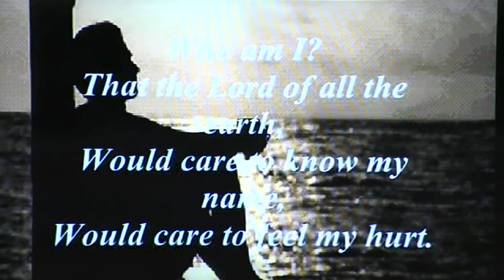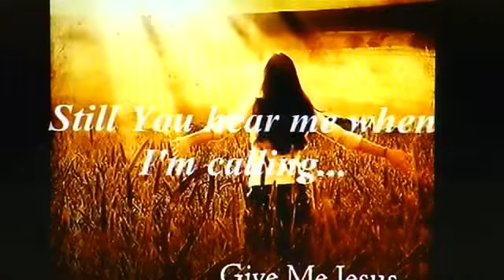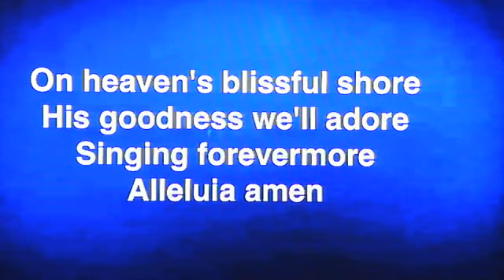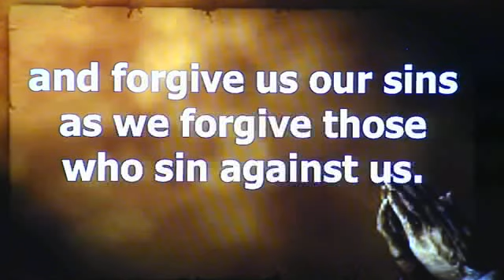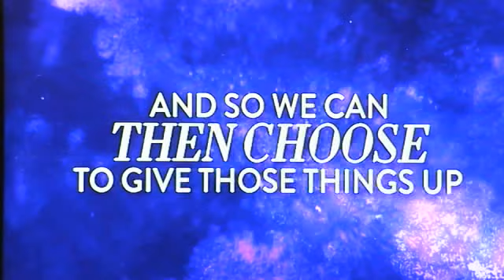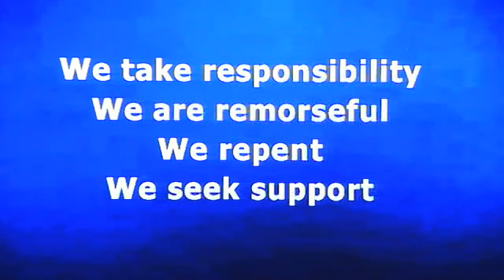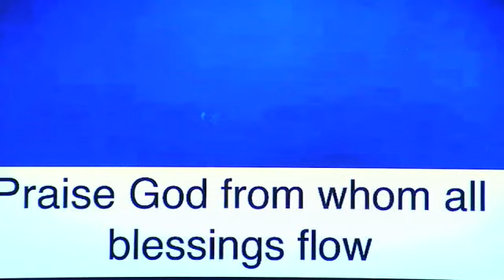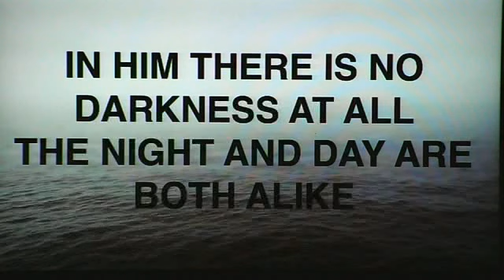Grace United Methodist Mar 10, 2024 Paynesville MN